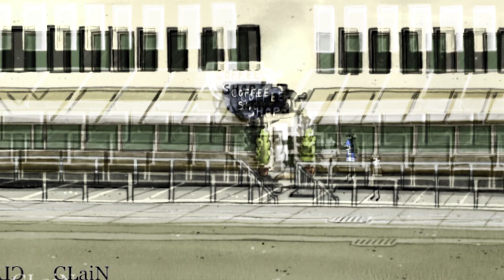𝓶𝓸𝓻𝓭𝓮𝓬𝓪𝓲 𝓭𝓮𝓹𝓻𝓮𝓼𝓼𝓮𝓭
Song: Mr.Kitty - After Dark

➤ CLaiN